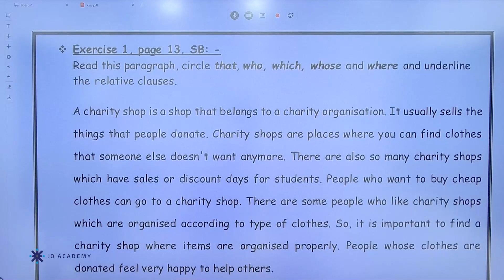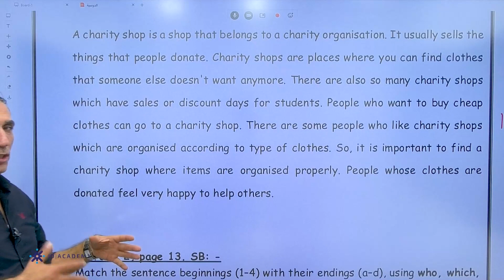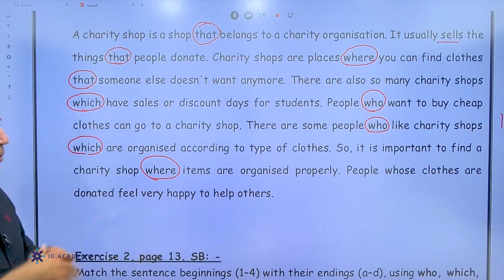المعلم شادي ابراهيم الانجليزي التاسع 2022 Relative clauses منصة جو اكاديمي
في الفيديو يشرح المعلم شادي ابراهيم  معلم  مادة الانجليزي لطلاب الصف التاسع عن Relative clauses يستطيع الطالب من خلاله  فهم الدرس بحصة تأسيسية  بإسلوب شيق ومريح و Explain and define relative clauses and add examples ، يمكن للطلاب الحصول على المزيد من المحتوى التعليمي لمادة الانجليزي على منصة جو اكاديمي من خلال التواصل مباشرة مع المنصة ، كل اللينكات متوفرة تحت هذا النص 👇